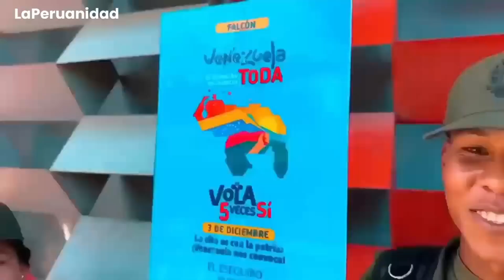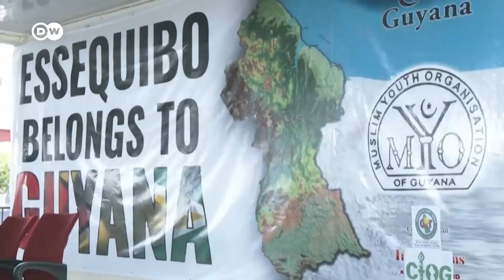VENEZUELA y GUYANA en PROBLEMAS por el ESEQUIBO | El Baluarte